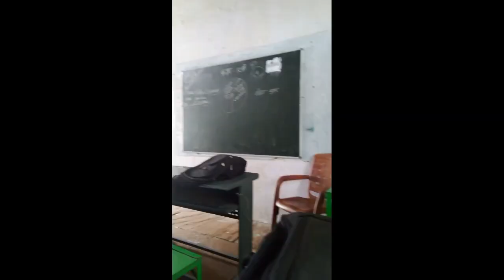सिरोंज शहर|| ☺️ घूमने के लिए सबसे अच्छी जगह || @AnshulVlogYt